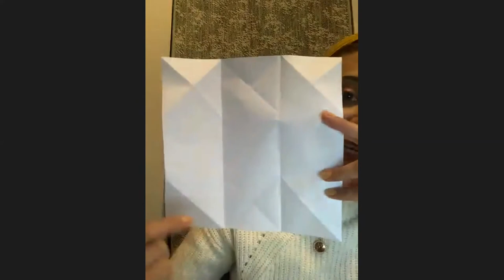Simone Poppleton Session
How to Improve Your Relationships with Relationship Expert, Simone Poppleton.  Simone shows us how to create our own visual reminder of the important ways to improve our relationships.
You'll need scissors, glue/sticky tape Coloured pens, notepaper and two pieces of A4/letter sized paper.